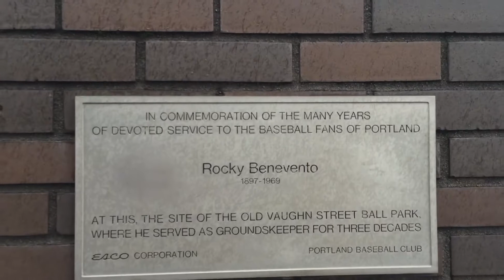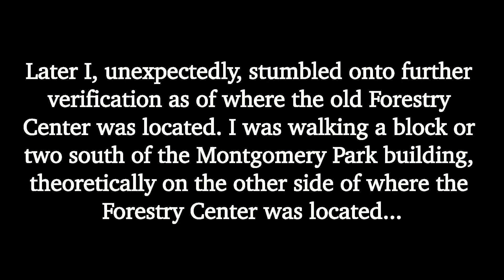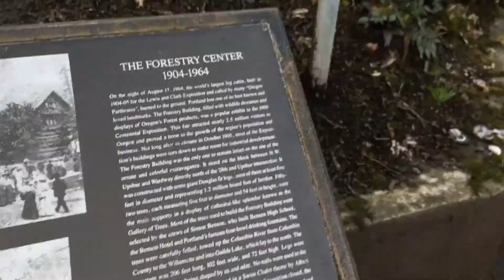The Portland Forestry Center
I actually shot this video back in April of this year and literally within a day or two I deleted my channel. So this footage just sat there for months unedited, but finally it's here. This is my visit to the location where the original forestry center in Portland was located. At the time of its existence it was the largest log cabin style building in the world. But alas, it succumbed to fire in the 1960s.